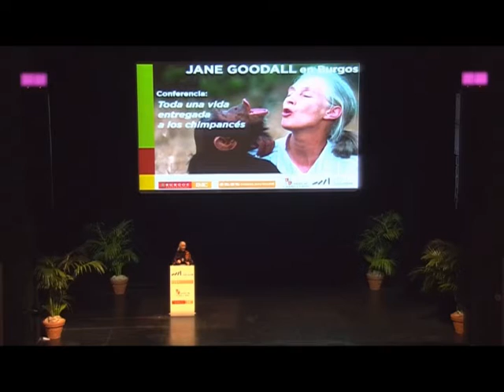Conferencia de Jane Goodall en el 'Fórum Evolución Burgos'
La primatóloga británica Jane Goodall ofreció el domingo,17 de febrero, una conferencia en el Fórum Evolución Burgos ante 600 personas ante las que desgranó toda una vida dedicada a los chimpancés y a la conservación de la naturaleza. Bajo el título 'Jane Goodall, toda una vida dedicada a los chimpancés', la primatóloga repasó su vida, resaltado que la mayor aventura comenzó a los 23 años cuando consiguió viajar a Kenia y conoció a Louis Leackey, con quien trabajó por primera vez en los yacimientos de la Garganta de Olduvai, donde se encontró el Homo Habilis.

Goodall explicó que su experiencia en Olduvai fue fantástica porque tuvo contacto con rinocerontes y leones y tuvo la oportunidad de ir a estudiar a los chimpancés y ver su conducta. Aquel momento cambió su vida, ya que se adentró en una comunidad de chimpancés a los que pudo estudiar gracias a que éstos le permitieron ser uno más del grupo.

Esta charla fue el último de los actos de Goodall en Burgos, tras visitar el Museo de la Evolución Humana y los Yacimientos de Atapuerca, de los que afirmó sentirse impresionada.

Jane Goodall es doctora en Etología por la Universidad de Cambridge y doctora Honoris Causa por más de 40 universidades del mundo. Ha sido distinguida con más de 100 premios internacionales, además del Premio Príncipe de Asturias, la Legión de Honor de la República de Francia, y  el título de Dama del Imperio Británico. Del mismo modo, fue galardonada con la medalla Hubbard del National Geographic Society.

Este vídeo es el resultado de la conferencia de Goodall (sentimos si el sonido no está demasiado alto, en este caso la grabación no ha sido realizada a cargo del MEH).